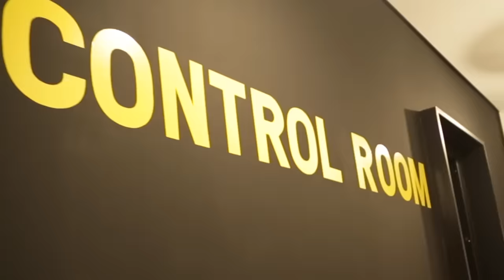SarileruNeekevvaruAnthem Song Recording Making Video | SarileruNeekevvaru | Devi Sri Prasad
Watch SarileruNeekevvaruAnthem Song Recording Making Video
Follow Devi Sri Prasad On Social Media Platforms.
Twitter.com/ThisIsDSP
Facebook.com/ThisIsDSP
Instagram.com/ThisIsDSP